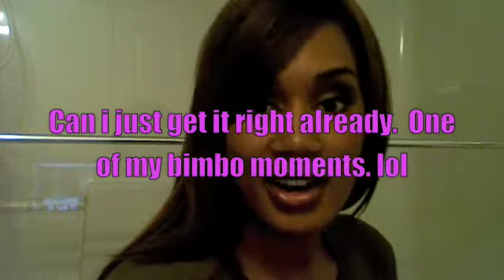Thank you, Update, Cutting my Bangs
Weave
Brand : model model virgin hair
Color: 4/30
Length: 10inch